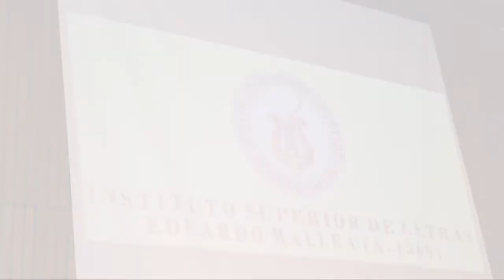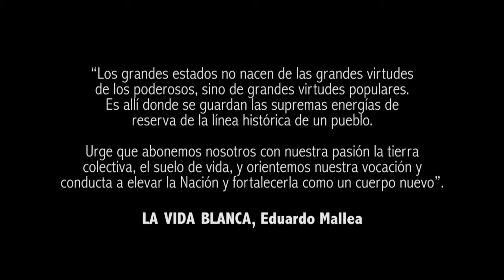Entrega de Diplomas 2013 - Instituto Eduardo Mallea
Instituto Superior de Letras "Eduardo Mallea" (A-1369)
Entrega de diplomas de las Carreras Corrector Literario Especializado y Redactor Especializado de la modalidad Presencial y a Distancia.
Promoción 2013.
Discurso de cierre a cargo de su directora la Magíster Lina Mundet de Lemme.